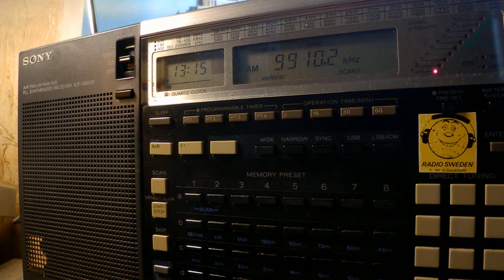06 08 2019 Trans World Radio India in Maithili to SoAs 1315 on 9910 Yerevan